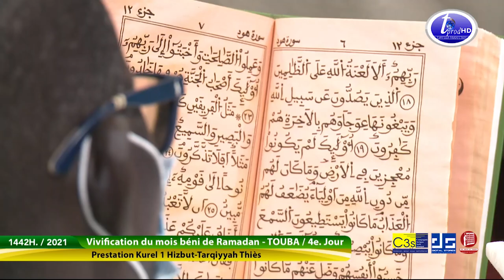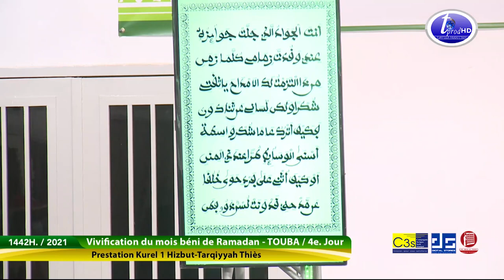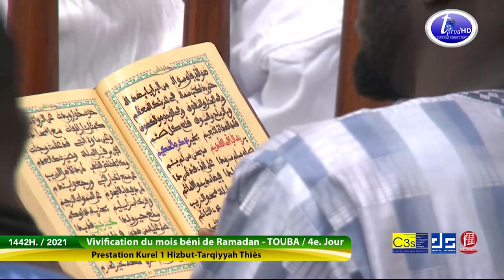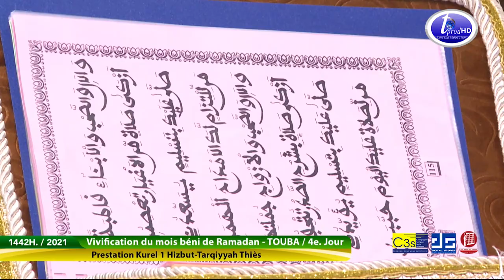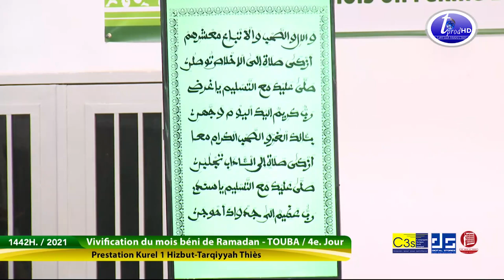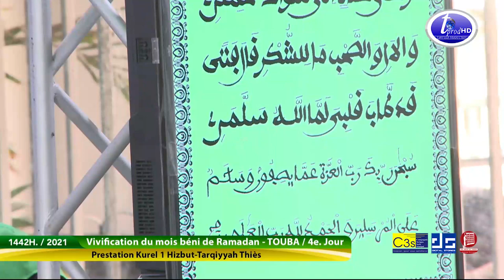Khattaaba Qalbiya Kourel 1 Hizbut Tarqiyyah Thies Ramadan 2021 4ème Jour Keur Serigne Touba